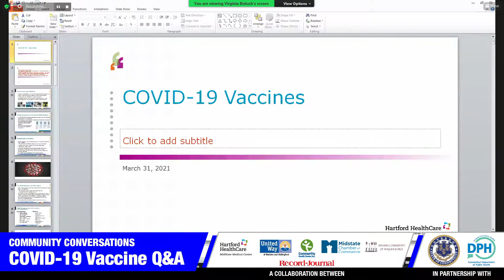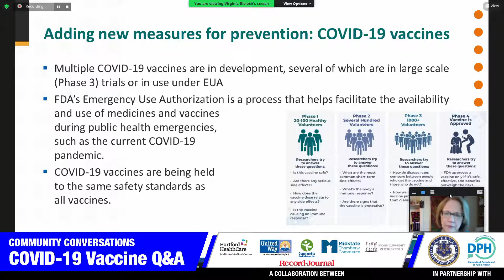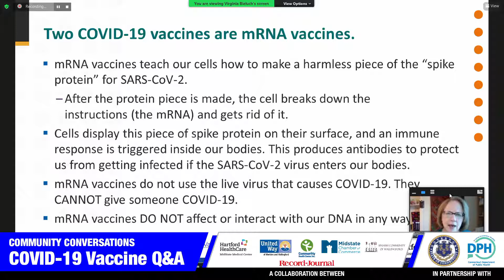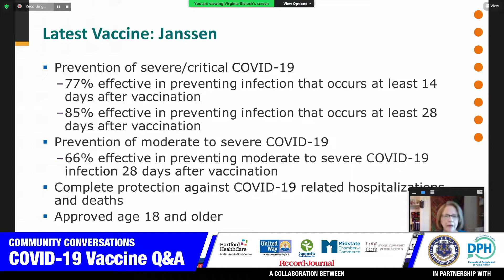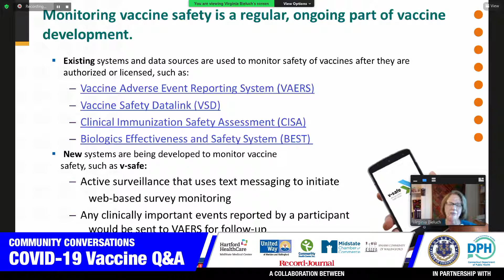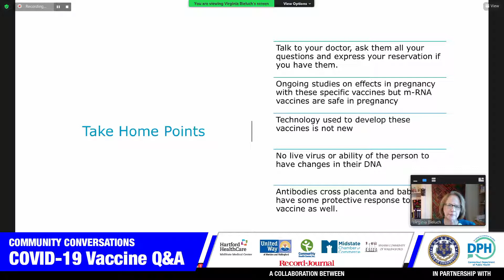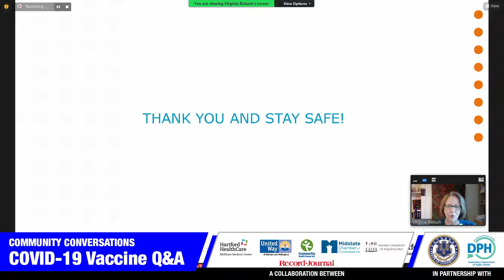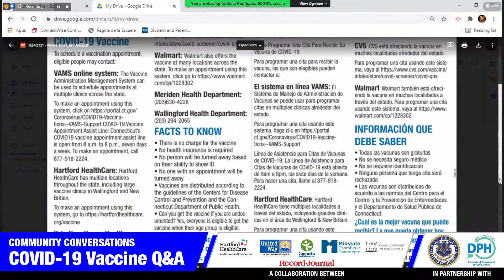Community Conversations: COVID-19 Vaccine Q&A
Maria Campos-Harlow of the United Way of Meriden and Wallingford moderates a conversation with Dr. Virginia Bieluch, Hartford Healthcare’s Central Region Chief of Infectious Disease.

The webinar is a collaboration between Midstate Chamber of Commerce, MidState Medical Center, Community Health Center, Inc., United Way of Meriden and Wallingford, Spanish Community of Wallingford (SCOW), the Record-Journal, Connecticut Department of Public Health and CT Covid-19 Response